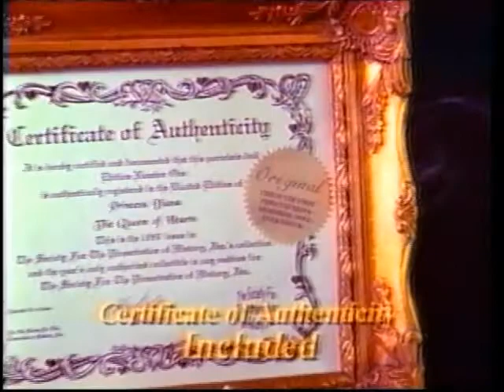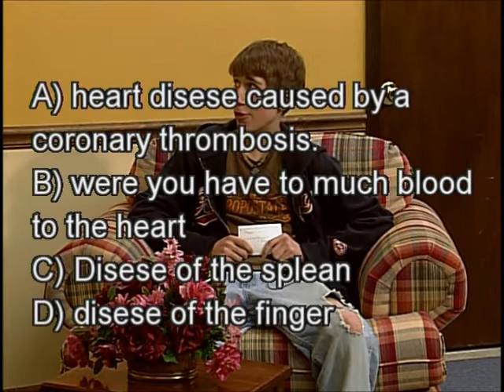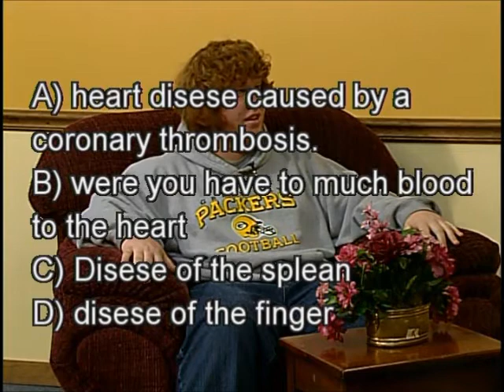Who Wants to Be a Millionaire Part 1